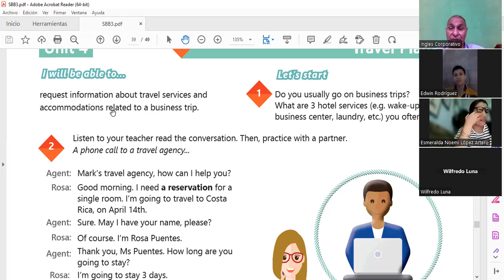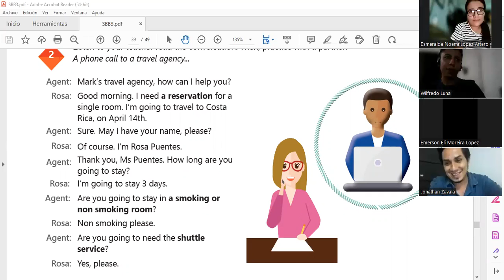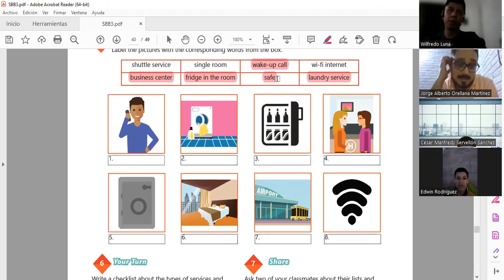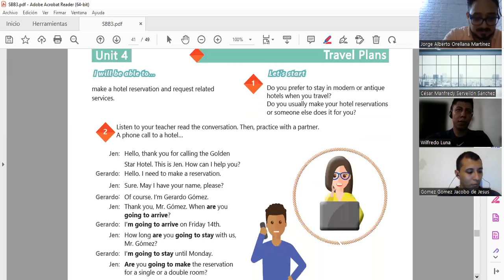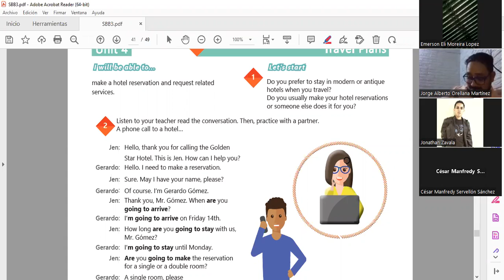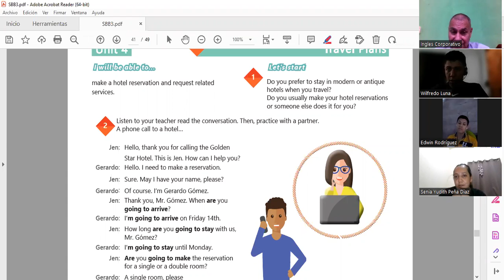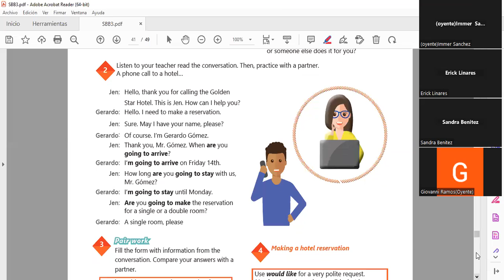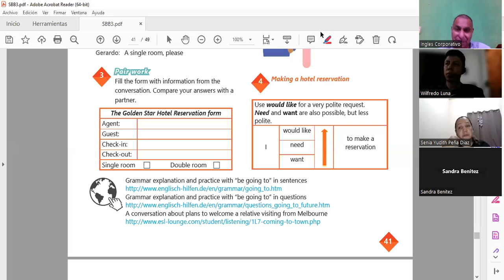Inglés Corporativo-8-11-2022 Hotel services and amenities